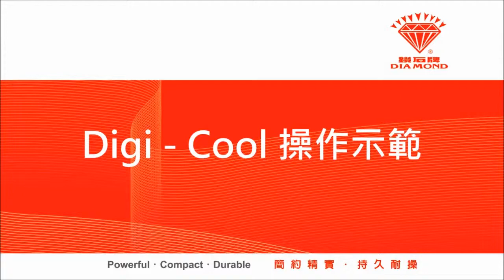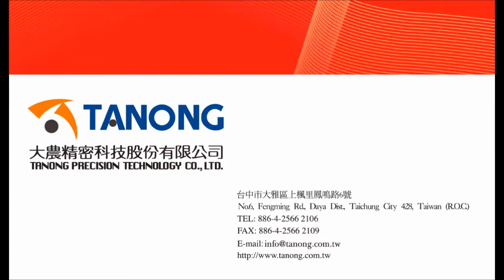Digi Cool -操作示範影片